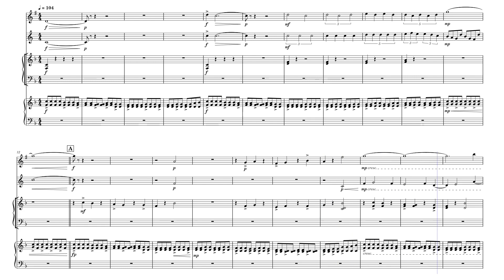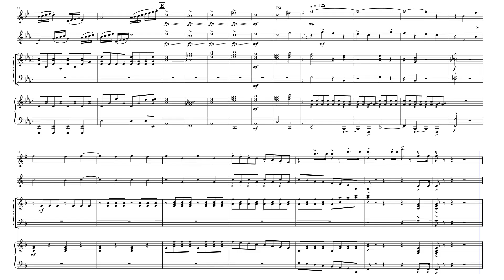Overture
An overture to a major work in progress